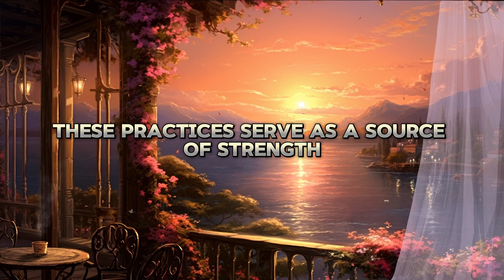Holy Covenant Understanding Christian Marriage📙| God Says | God Message Today | Gods Message Now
God helps
Godly quotes
Bible Quotes
God Message Tarot
Financial abundance
Angels message
Jesus message
Godly quotes
Lord Helps
Jesus quotes
God
God message
Jesus
Jesus message
God messages
Urgent message from God
Jesus says
Angel Signs
God msg
Angels message
Universe message
Money miracle
Life quotes
Faith quotes
Universe message
Angel message
God Message For You Today
God says
Positive life affirmation
1111
Inspirational message
Spiritual guidance
Overcoming challenges
Belief and trust
Inner strength
Positive mindset
Self-improvement
Emotional healing
Personal growth
Spiritual journey
Hope and encouragement
Finding purpose
Motivational speech
Self-worth and self-esteem
Divine guidance
Divine intervention